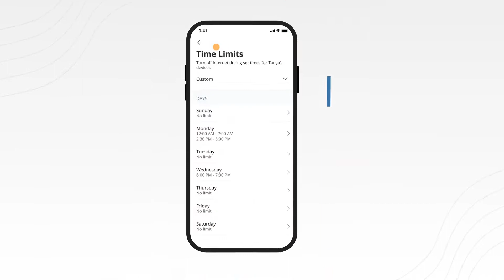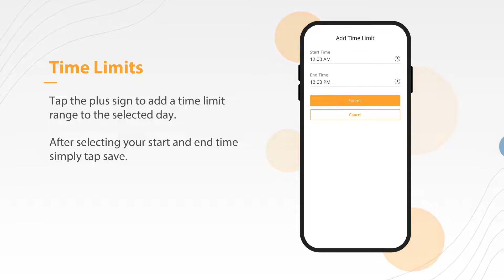Smart Wi-Fi Manager: Learn How to Set Screen Time Limits with Smart Wi-Fi Manager